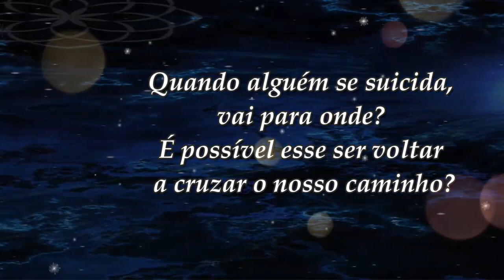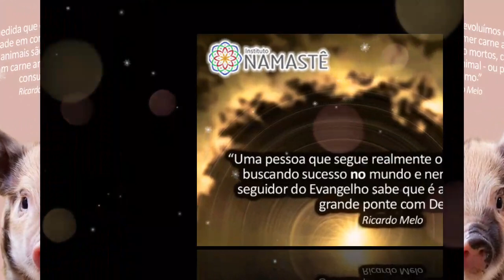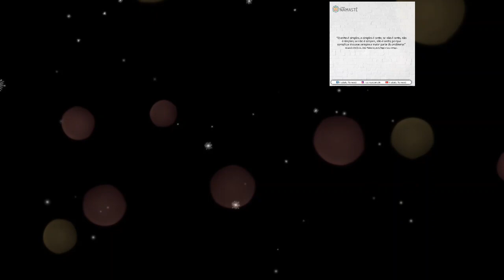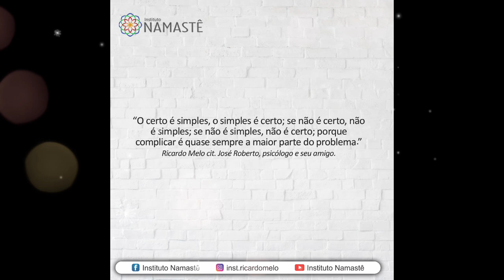Pílulas Inspiradoras NOTURNA - Quando alguém se suicida, vai para onde?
Quando alguém se suicida, vai para onde? É possível esse ser voltar a cruzar o nosso caminho?
🤔🚨 Semana das Emoções Inteligentes!!👏😄👉 Clique no link para você participar hoje da 4°Aula Assista, diariamente o EVANGELHO NO LAR, às 10:30hs.🙏